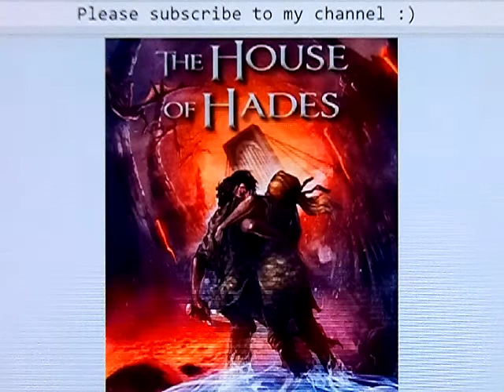The House of Hades Pt 121 Chapter 53